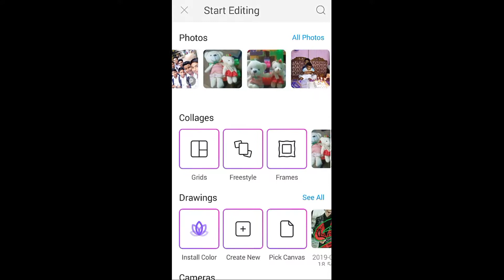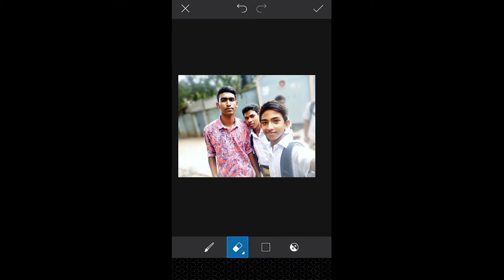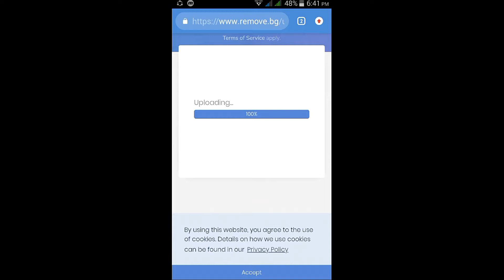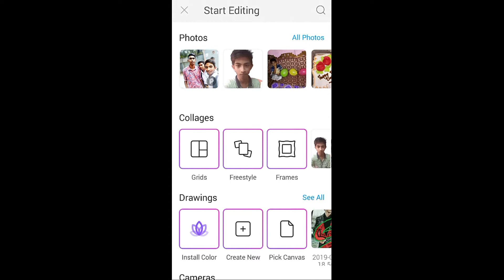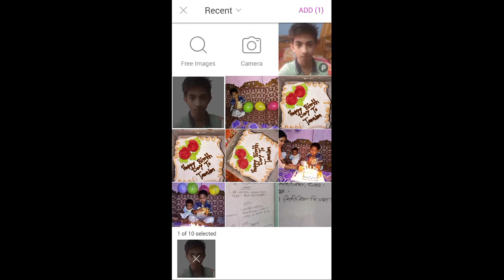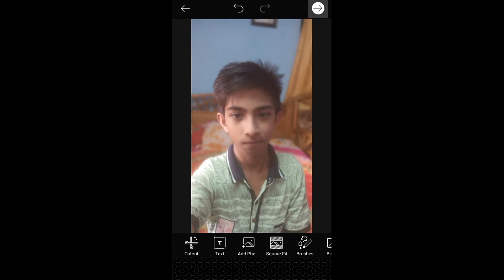Make your background blur of picture by picsart৷৷ Picsart tutorial ৷৷ JD Production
IF MY VIDEOS WILL LIKE TO YOU, PRESS THE LIKE BUTTON.

DON'T DOWNLOED AND COPY ANYTHING FROM THIS CAHNNEL.ITS A CYBER CRIME.ALL VIDEOS OF THIS CHANNEL COPYRIGHTED BY JESUN DRAINED(FOUNDER OF JD PRODUCTION)

SO AS ALWAYS THIS IS MD.JESUN WITH ALL.